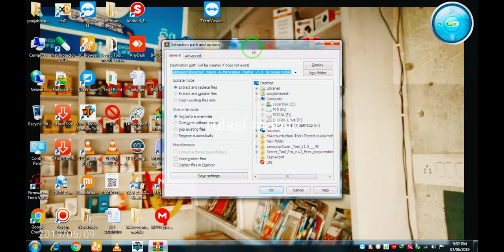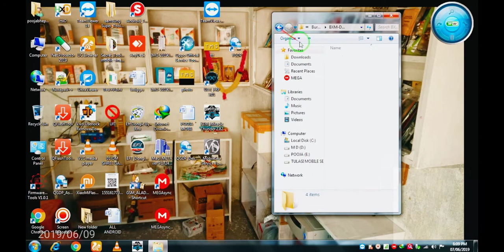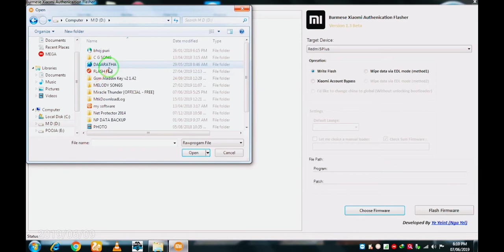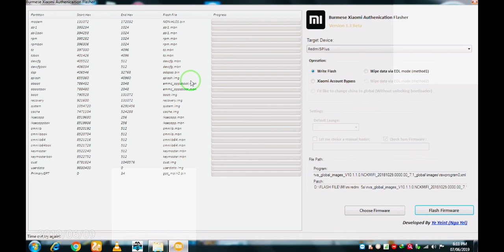Xiaomi Mi flashing Tool no error no death riks 💯 work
4 ☞FLASHING OF ALL MOBILES (WITH FLASHING TOOL, FLASHING BOX, FLASHING DONGLE
5☞UNLOCKING OF ALL M
OBILES ☞FRP/GOOGLE ACCOUNT REMOVE OF ALL MOBILES
6☞IMEI REPAIR/REBUILD (NOT CHANGING) OF ALL MOBILES
7 ☞VERSION UPGRADING
8☞DEAD BOOT REPAIR
9☞ROOTING
10☞CUSTOM ROM INSTALLATION
11 ☞CUSTOM RECOVERY INSTALLATION AND MANY MORE THAT WE CANT SAY HERE,
12☞FREE TOOLS WITH INSTALLATION (FRP TOOLS, MI ACCOUNT REMOVER, FLASHER, ETC.)
13☞FREE CRACKS WITH INSTALLATION (MIRACLE, Z3X, UMT, ATF, UMT, ETC.)
14☞ALL MOBILE DRIVERS WITH INSTALLATION (MTK, IPHONE, SAMSUNG,NOKIA, SPD, COOLSAND/RDA, MSTAR, QUALCOMM, ADB, FASTBOOT, EDL, ETC.)

Miracle crack v2.82
Fuuly work free

HTX Multi Tools Full All In One Htc Mobiles